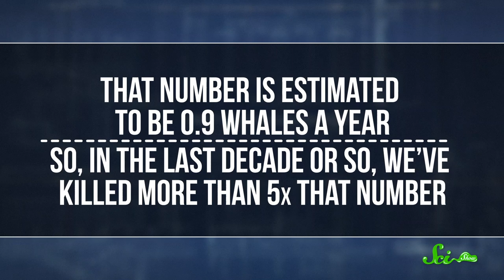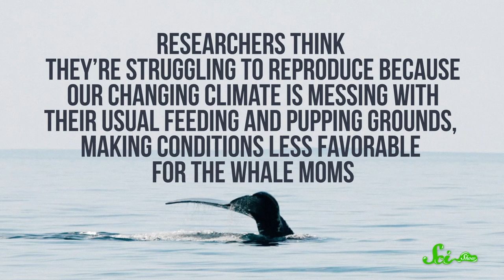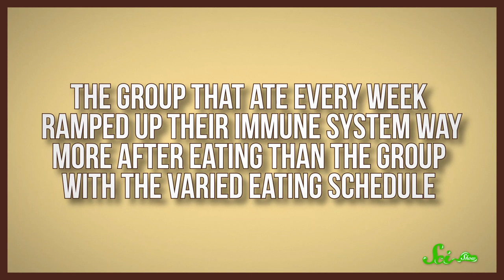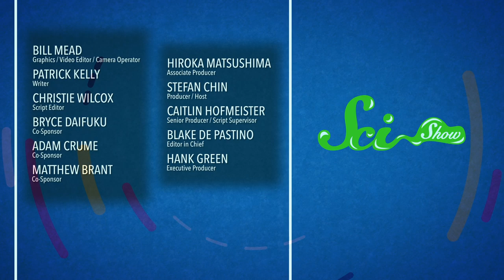The Beginning of the End of North Atlantic Right Whales? | SciShow News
Scientists say that we might be looking at the first extinction caused by whaling, and on an entirely different note, a discovery involving bed bugs and STIs.